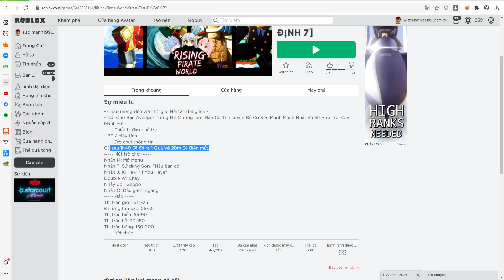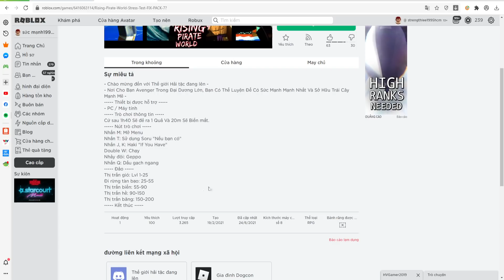Roblox - Game Miễn Phí Quá Giống Grand Piece Không Cần Tốn 200 Robux | Rising Pirate World